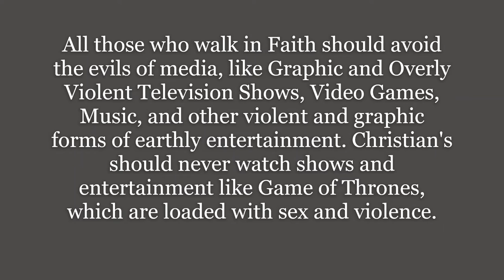Earthly Entertainment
All those who walk in Faith should avoid the evils of media, like Graphic and Overly Violent Television Shows, Video Games, Music, and other violent and graphic forms of earthly entertainment. Christian's should never watch shows and entertainment like Game of Thrones which are loaded with sex and violence.

Should Christians watch Game of Thrones ?
Should Christians play Grand Theft Auto ?
Should Christians play Call of Duty ?